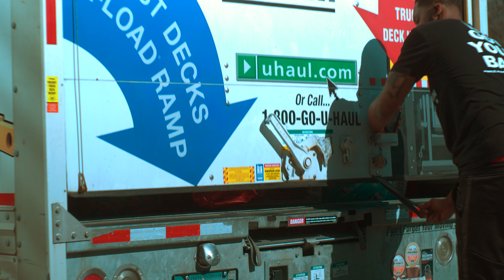Black Austin Coalition presents “BAC Santa Toy Drive”